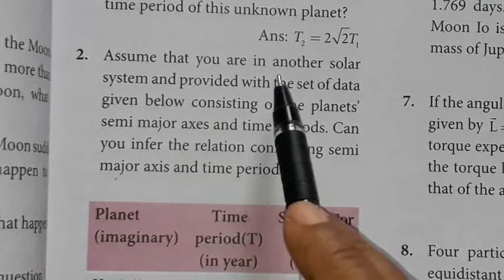Class 11|Volume 2|Unit 6|Gravitation|Numerical problem|Q.No.2|Solution & Explanation ‎@High tech